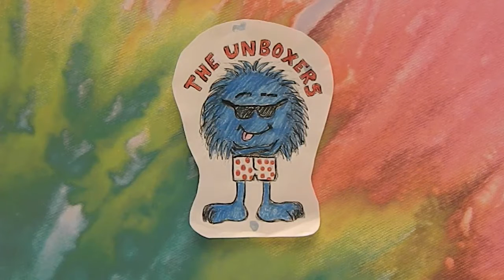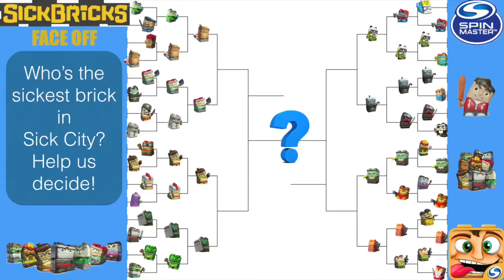Spin Master Sick Brick Face-off Epic Eight (Week 15) Hiro Thunderbutt & SWAT Cop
It's the last week of the EPIC EIGHT!  Next week is the Fearsome Four, only one more step to crowning the Sickest Brick in Sick City.   Want your favorite to win?
We can't wait to see who comes out on top.

Track the progress on the bracket here.